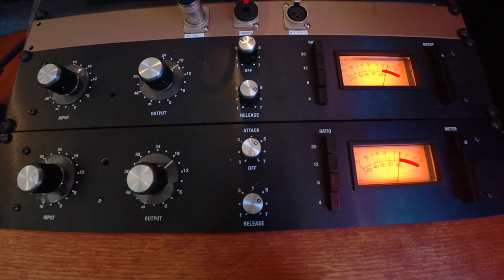Honey Badger Audio 76d demo